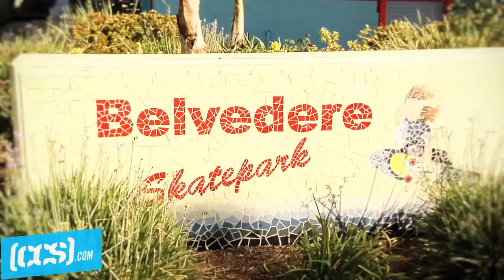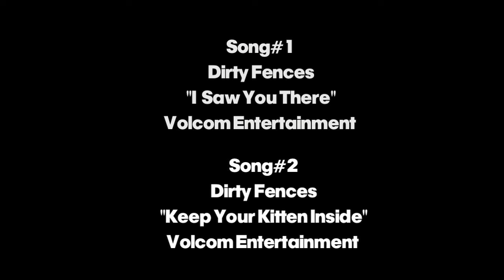CCS Fall Skatepark Crawl | Featuring The Emerica Team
The Emerica team including team riders Brandon Westgate, Ed Templeton, Jerry Hsu, Hearth Kirchart, Colin Provost, Figgy, Trevor Coldon and Dee Ostrander showed out in full force for the CCS Fall Skatepark Crawl this weekend in Los Angeles. With stops at the Belvedere and Lincoln skateparks, the entire team was on full shred mode and put on two gnarly demos which included free pizza and two best trick contests presented by CCS with $100.00 gift cards up for grabs. Check it out.